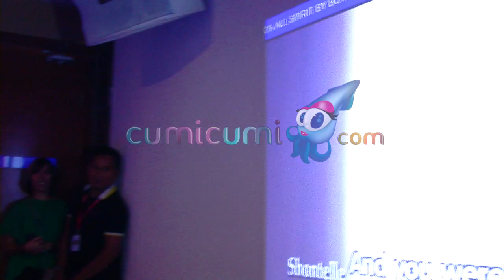Cantiknya Maia Berhijab - Cumicam 24 Juni 2015